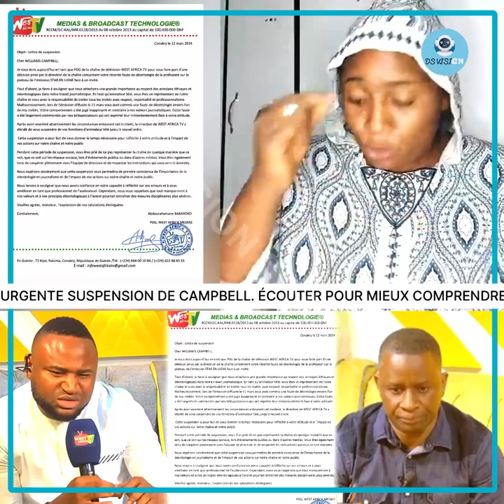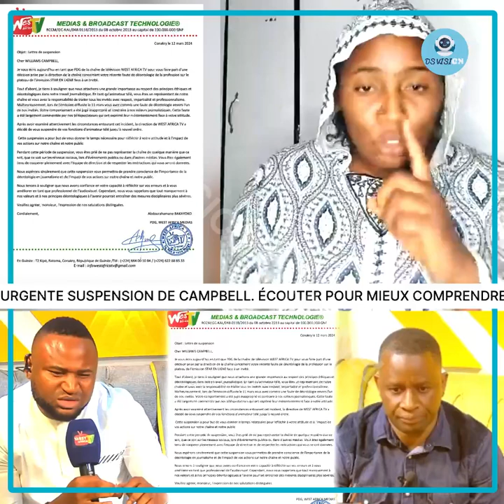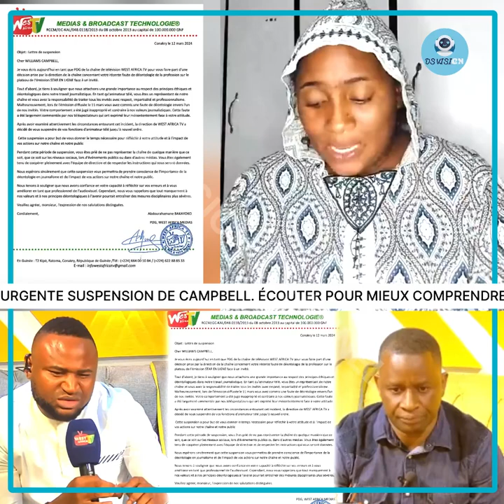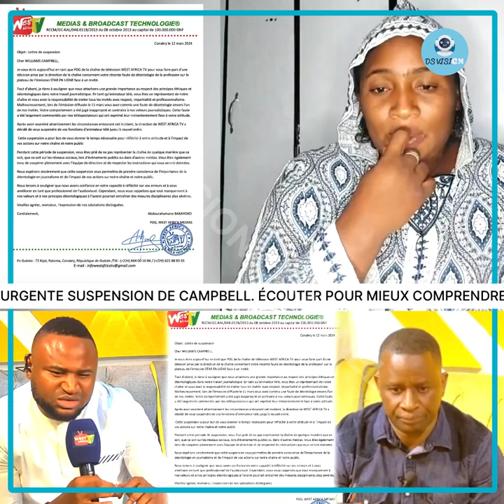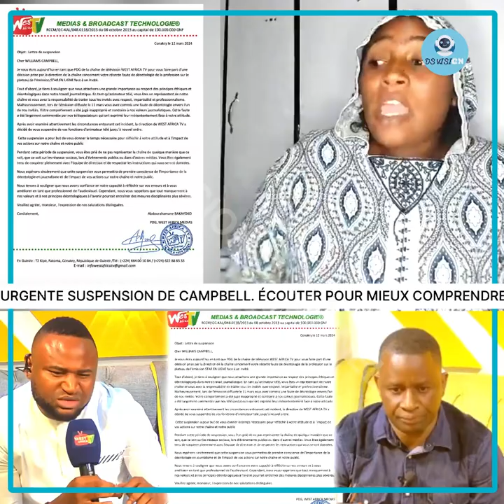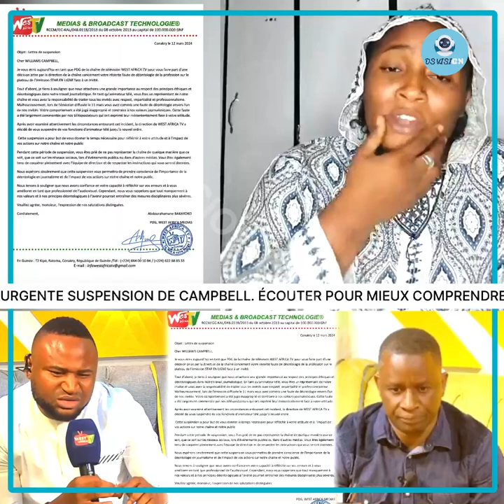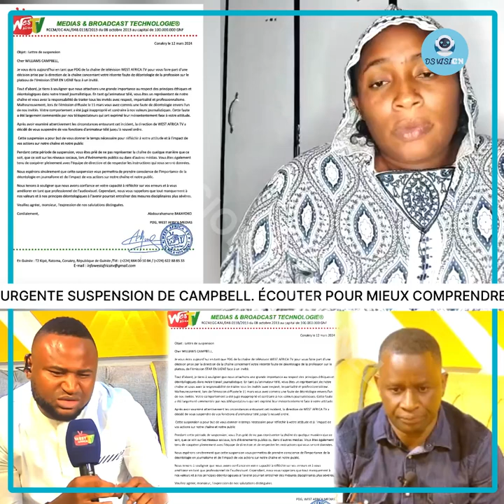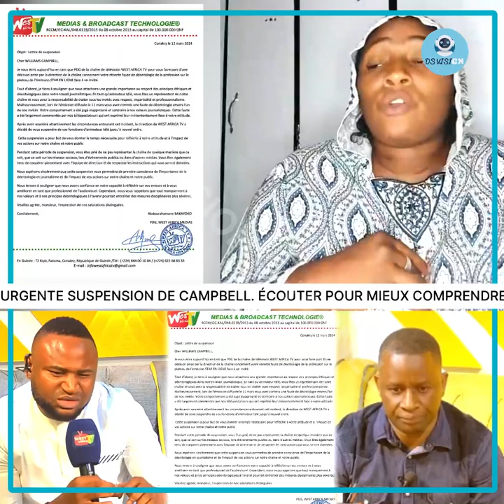AFFAIRE DE SUSPEN*SION DU JOURNALISTE CAMPBELL WILLIAMS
AFFAIRE DE SUSPENSION DU JOURNALISTE CAMPBELL WILLIAMS